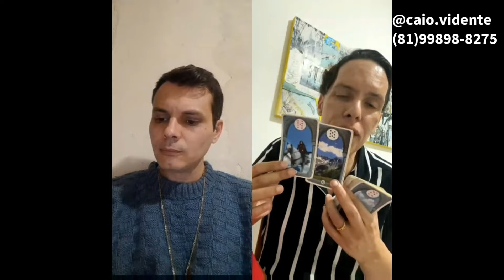Caio Vidente deixa um grande ALERTA para Família Bolsonaro